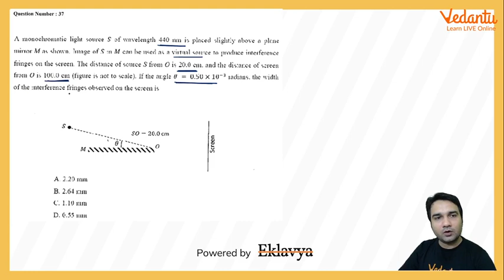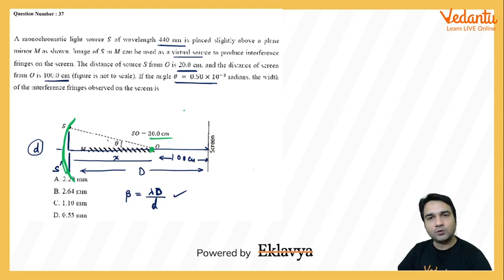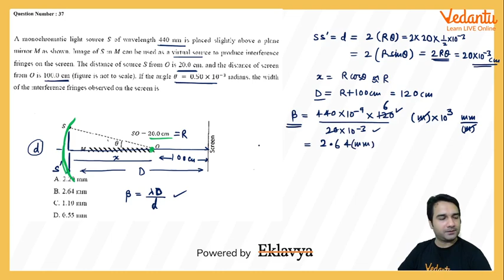KVPY 2016 SB/SX Physics Part I Q37 AnsB Modern physics young's double experiment Abhishek Sharma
✅ Session PDF for "KVPY 2016 SB/SX Physics  Part I  Question 37 Answer B Modern physics Application of young's double slit experiment Abhishek Sharma"

➡️ A monochromatic light source S of wavelength 440 nm is placed slightly above a plane mirror M as shown. Image of S in M can be used as a virtual source to produce interference fringes on the screen. The distance of source S from O is 20.0 cm, and the distance of screen from O is 100.0 cm (figure is not to scale). If the angle = 0.50 × 10 radians, the width of the interference fringes observed on the screen is
(a) 2.20 mm
(b) 2.64 mm
(d) 0.55 mm